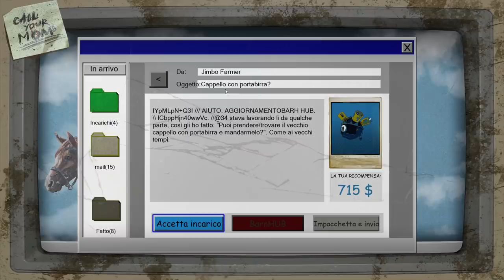SALVIAMO UN ALIENO CATTURATO DALL'F.B.I. E VINCIAMO LA "GUERRA DELLE ASTE" | Barn Finders ep. 06